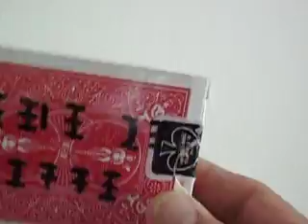HIEROGLIFOS MAGICOS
A Previsão escrita no baralho pelo mágico parecem hieroglifos (antiga escrita egipcia), mas com um passe de mágica, ela se traduz para o portugues.